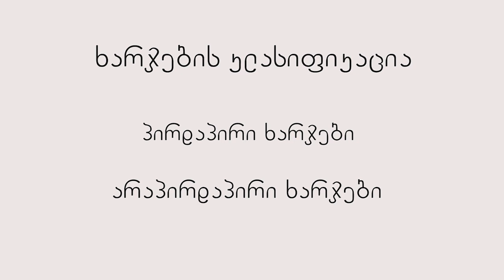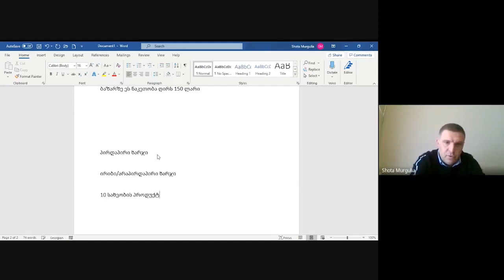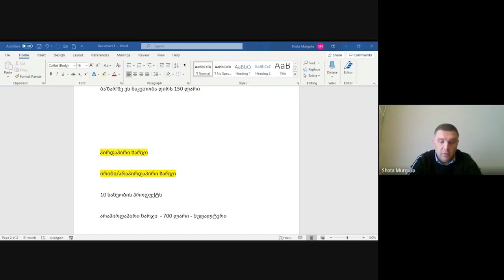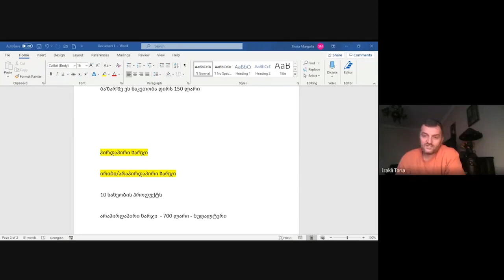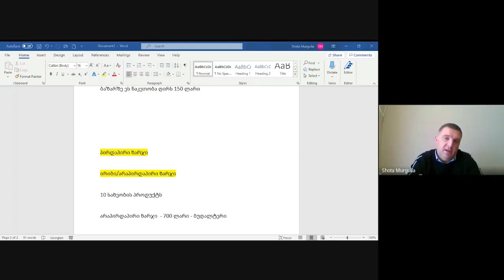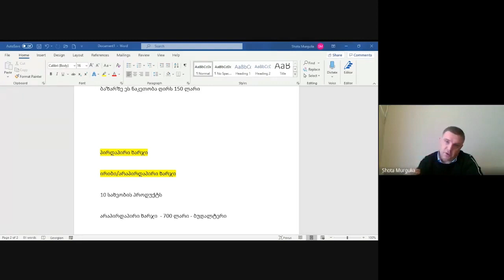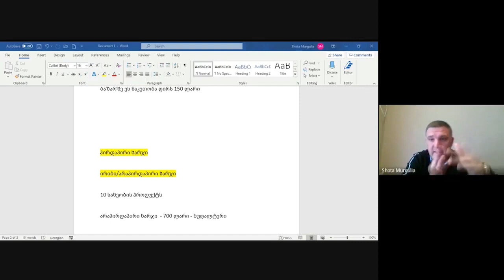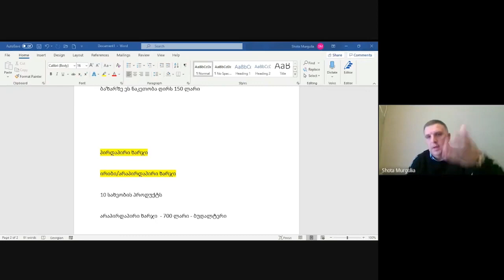Crafting Business - Finances #3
Finances ( Part III )
Trainer Shota Murgulia

Crafting business workshop sessions are a part of the project created by Georgian Arts and Culture Center, which is co-funded by the CRAFTING EUROPE project of Creative Europe Program of the European Commission and the USAID Economic Security Program.

Shota Murghulia is senior expert with up to 20 years of experience in the field of decentralization, municipal services, self-government etc., Since 2002 Mr. Murghulia is involved in academic field, Delivering lectures on the subject of Macro-economics, corporative finance, Georgian budget system, State Finance, Tax Code, Insurance and Financial Analysis. He is a full professor and a head of scientific research center at Grigol Robakidze University.
During the year 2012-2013 Mr. Murghulia held a position of deputy minister at the Ministry of Regional Development and Infrastructure of Georgia and he was Mayor of Kutaisi Municipality where his main responsibilities was to coordinate the planning and implementation process of short- and long-term strategies of the city government, supervise all official day-to-day operations of the city government and coordinate the city activities with different stakeholders.
Mr. Murghulia was a vice-president of NALA (National Association of Local Authorities) where he was Defending interests of local self-government bodies at the national and international level.
Mr Murghulia hold master’s degree in economics from Technical university of Georgia and speaks Georgian, English, German and Russian Languages.